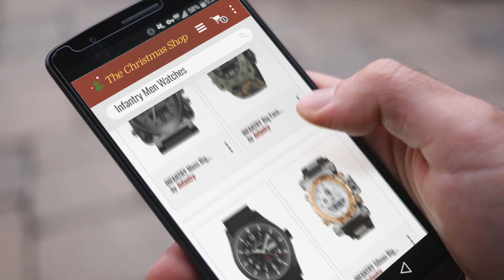Best Of Infantry Men Watches Gift Ideas / Countdown To Christmas 2018! | Christmas Countdown Guide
Black Friday / Cyber Monday MDC Mens Classic Brown Leather Watch Slim Business Casual Minimalist Wrist Watches for Men by Infantry

Black Friday / Cyber Monday INFANTRY Big Face Mens Military Watch Camo Tactical Wrist Watches for Men Heavy Duty by Infantry

Black Friday / Cyber Monday INFANTRY Mens Military Army Analog Watch Field Tactical Sport Wrist Watches for Men Black by Infantry

Black Friday / Cyber Monday INFANTRY 50mm Big Face Mens Military Tactical Watch Large Digital Sports Watches for Men by Infantry

Black Friday / Cyber Monday INFANTRY Big Face Mens Military Tactical Watch Black Large Sport Wrist Watches for Men by Infantry

Black Friday / Cyber Monday INFANTRY Mens Big Face Tactical Military Sport Watch Analog Digital Wrist Watches for Men by Infantry

Black Friday / Cyber Monday INFANTRY Mens Army Military Field Analog Watch Green Nylon Quartz Wrist Watches for Men by Infantry